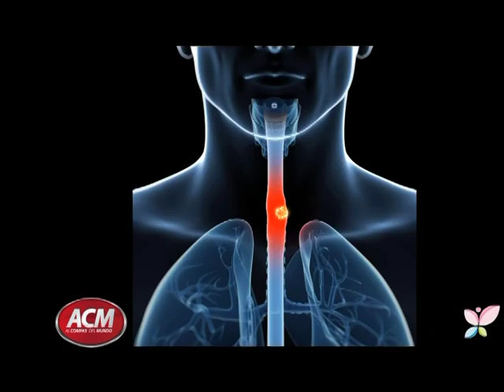Recomendaciones para evitar resfriados en temperatura frias